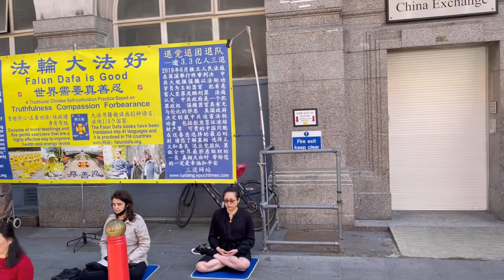6.1【疫情後的唐人街】水洩不通的倫敦唐人街，人們的恐懼消失了？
6.1【疫情後的唐人街】水洩不通的倫敦唐人街，人們的恐懼消失了？

2. 俾like, 收看廣告,

【2020年7月1日, 升旗易得道就港區國安法公告 - 】:

因應港區國安法, 本台嚴正作出如下聲明:

1.本台節目於港區國安法生效日起作出全面重組和整合。

2.本台於2020年7月1 日前所作的所有節目均為節目主持或嘉賓之個人意見, 與本台立場無關。

3.本台所有節目之內容均並非在香港特別行政區境內或中華人民共和國之境內製作。

4.本台所有時事節目內容均為引述消息來源、新聞媒體報導 (包括海外媒體, 香港媒體等) 之內容而作出, 與發言者之政治立場或、主張或意見無關。 本台節目內容包含戲仿、滑稽、政治戲仿、諷刺等內容, 與真實之人物並無任何實質關係。

5. 任何接收本台節目內容、收聽的接收者請注意: 本台所有節目內容謹為對新聞時事之評論, 不論在任何時刻均無意構成任何 “煽動、協助、教唆” 行為。 本台節目內容包含戲仿、滑稽、政治戲仿、諷刺等內容, 與真實之人物並無任何實質關係。

6. 最後, 本台據悉港區國安法內容可能帶來極嚴重法律後果, 本台奉勸所有接收本台節目內容、收聽人士小心其條文內容, 切勿以身試法。

7.21, 8.31, 7.1。 我們, 退無可退。